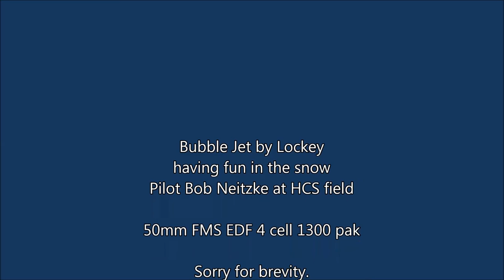Bubble Jet by Lockey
Just a nice day after the snowfall.

Sunny, Low Wind and relatively warm"ish".

Just a romp in the snow wiht an rc model.